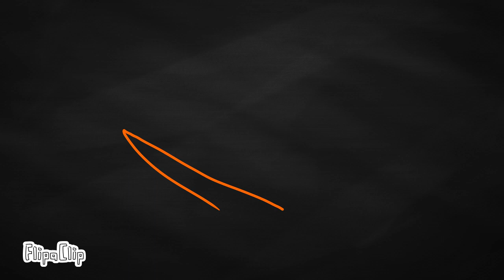Jack The 3rd intro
Check my animation made with Jack The 3rd